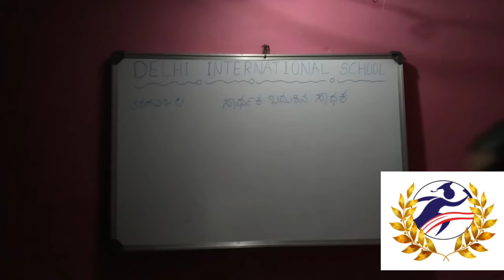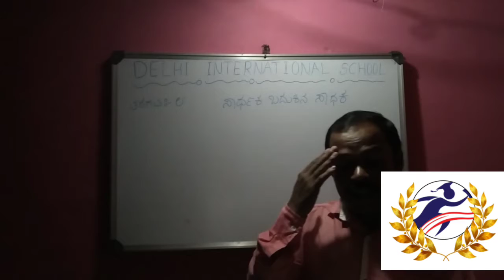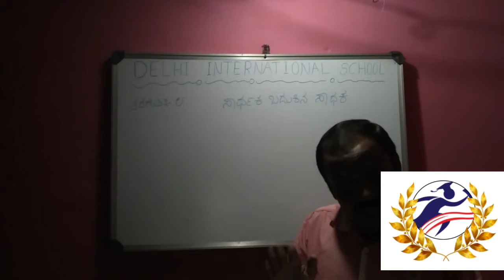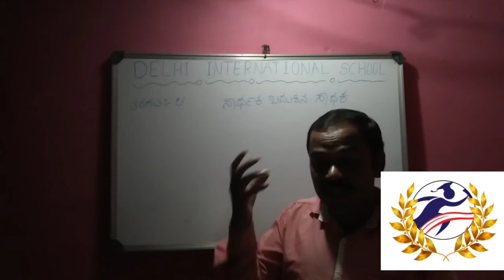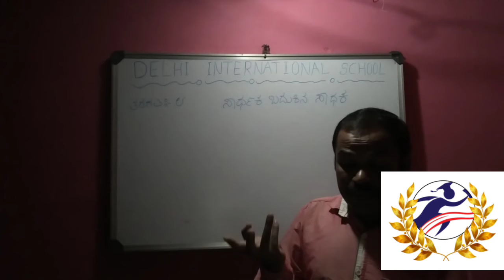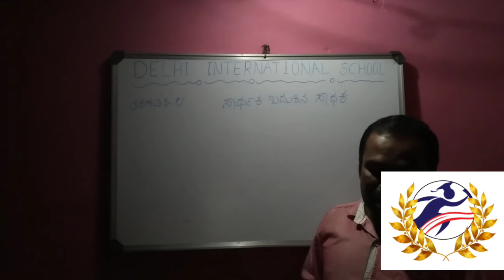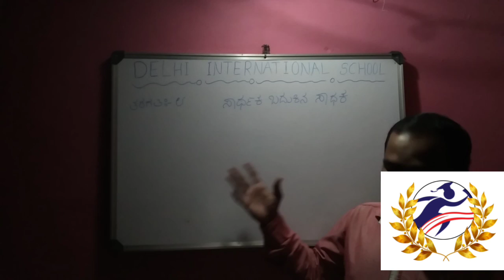Grade 8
kannada